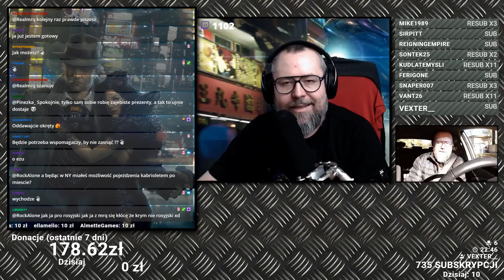Prawdziwy prezydent YouTuba